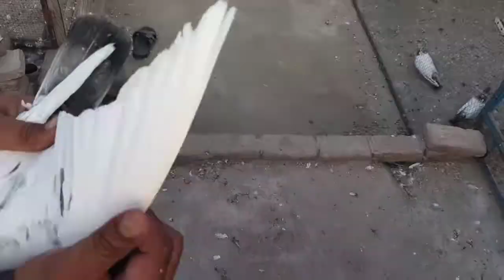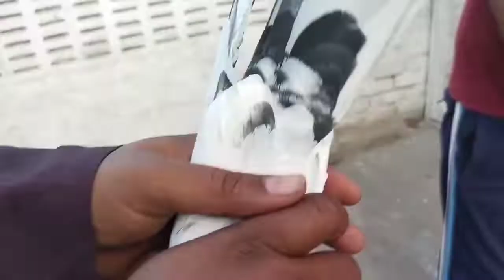7:00 bja ky Baad 4 Kabootar batha Ustad Naeem World Champion 🌏🏆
7:00 bja ky Baad 4 Kabootar batha Ustad Naeem World Champion 🌏🏆

 Ustad Naeem, the World Champion known for his incredible feat of flying 4 kabootars after 7:00 PM. Explore the unique art of pigeon flying, training, and champion kabootars, with insights from the master himself. Watch and learn the secrets that made Ustad Naeem a global champion in the world of Kabooterbazi! 🌏🏆🕊️ Lahore Champion Hafiz Naeem